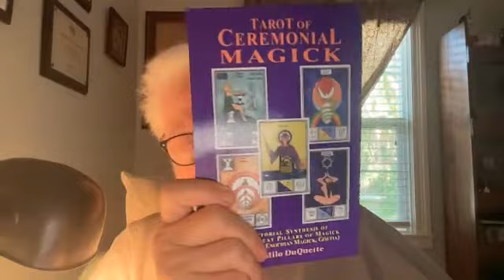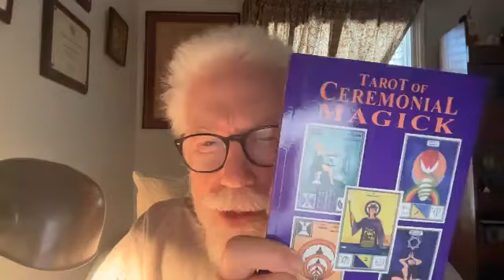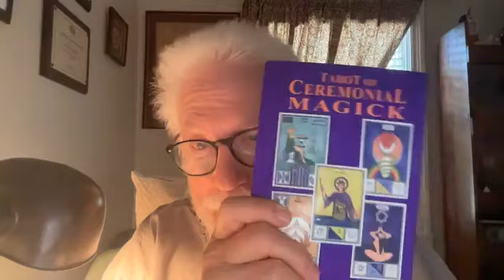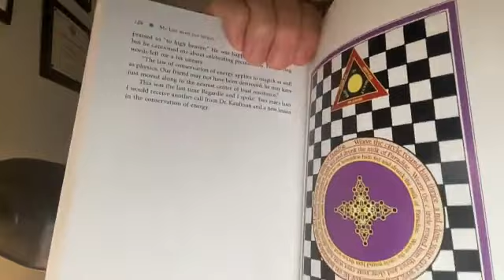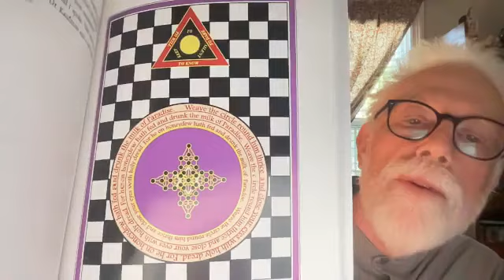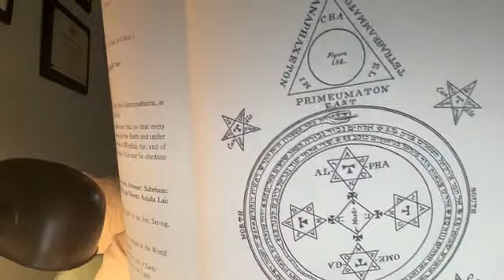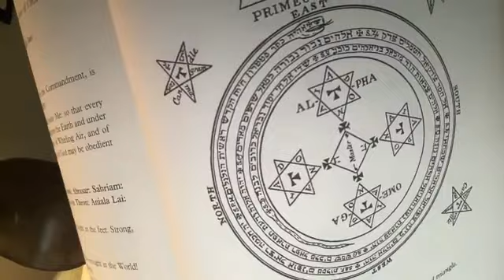Lon Milo DuQuette - Elements of Goetic Evocation (Continued)